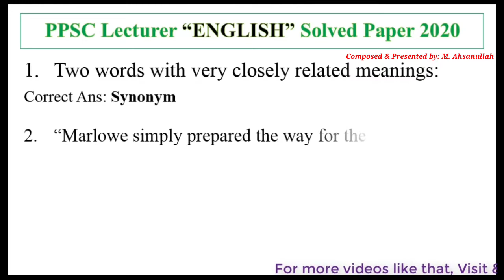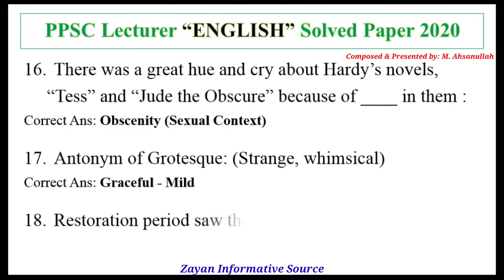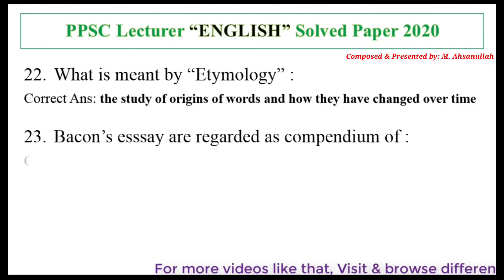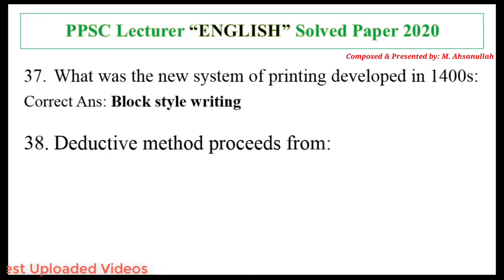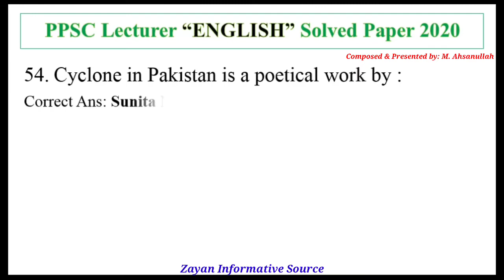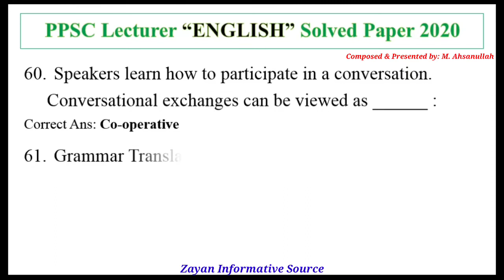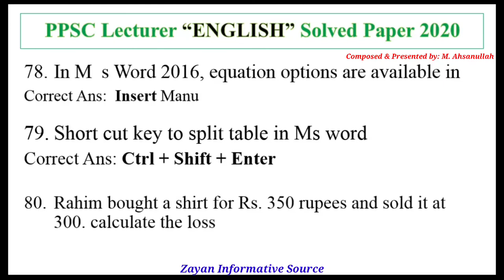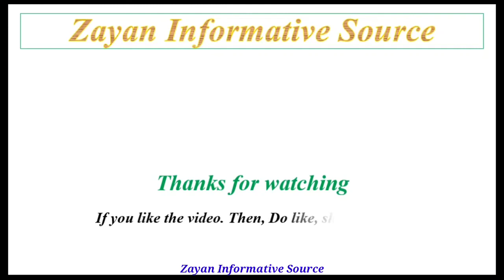Lecturer English PPSC Solved Paper 2020 | PPSC Past Papers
About this Video:
In this Video, I will share the Complete Solved Paper PPSC Lecturer English 2020. which held on 8_11_2020. You can see the complete Solved questions of subject and General Knowledge Portion.

______________/ \ Social Links / \_______________